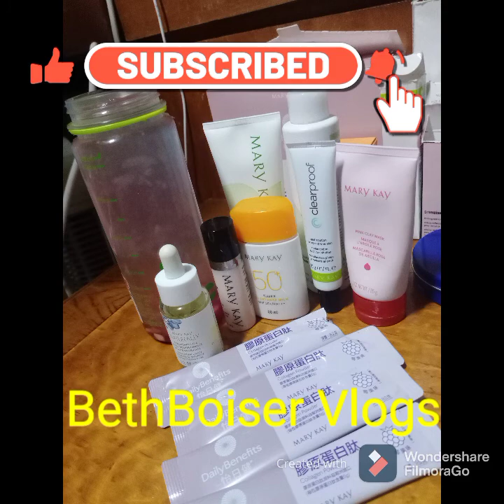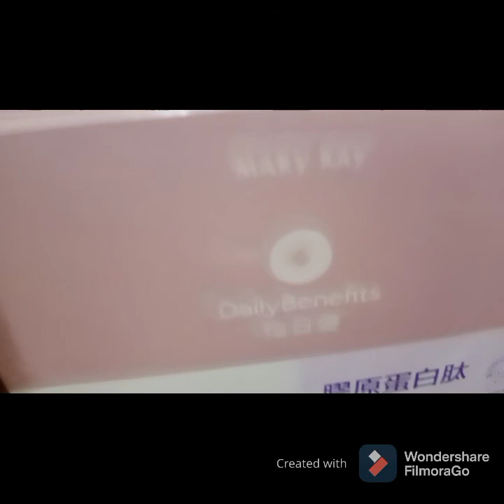Mary kay collagen with lemon 🍋